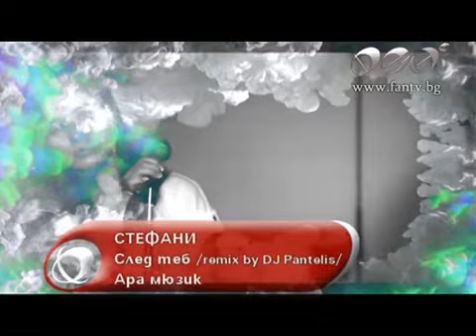Стефани След теб dj Pantelis Remix high Quality VBOX7